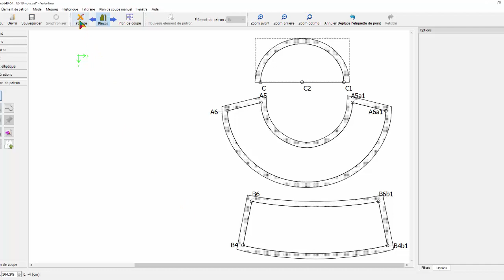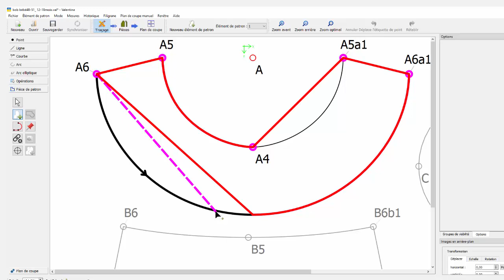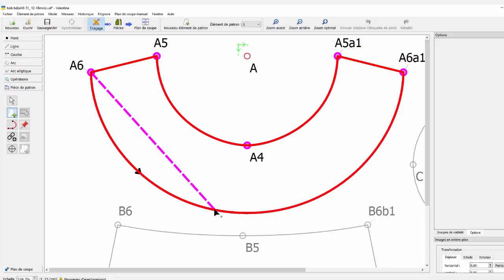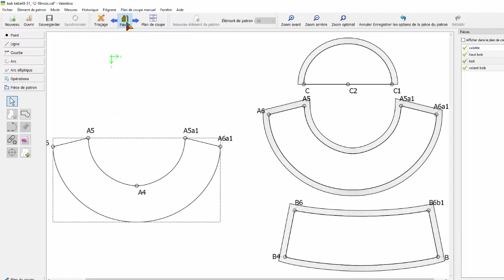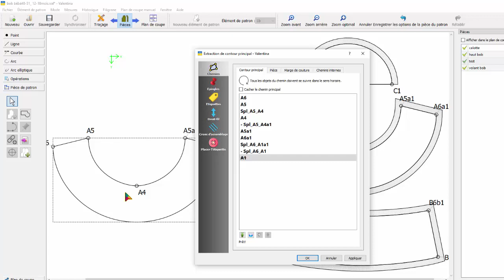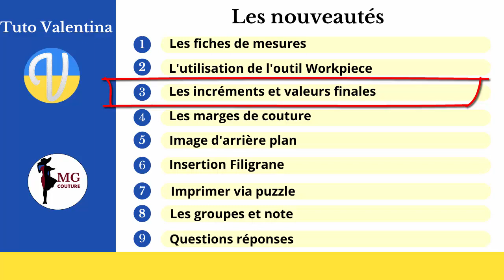logiciel valentina débutant ✅comment sélectionner les courbes correctement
Logiciel Valentina débutant : Ce problème de sélection des courbes est assez courant mais se solutionne facilement.